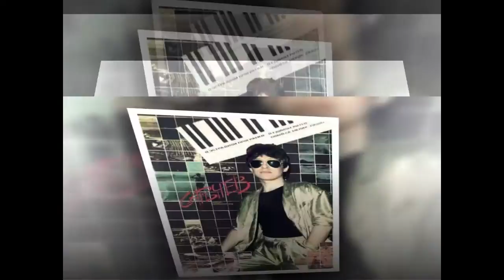Я не имею права Сергей Сарычев